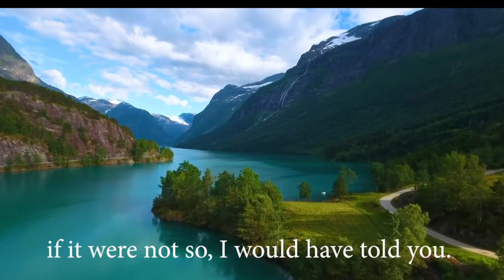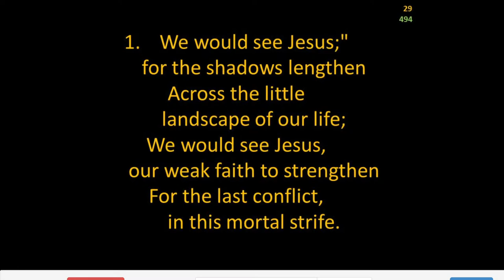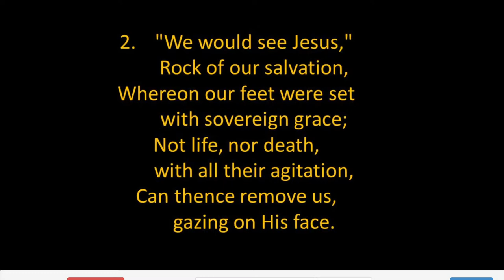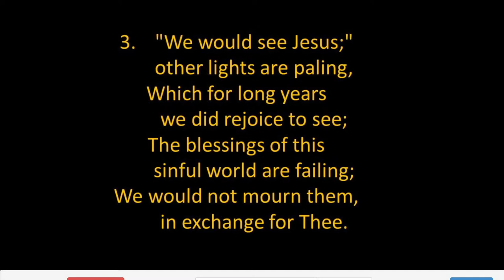Morning worship - Gavin Devlin